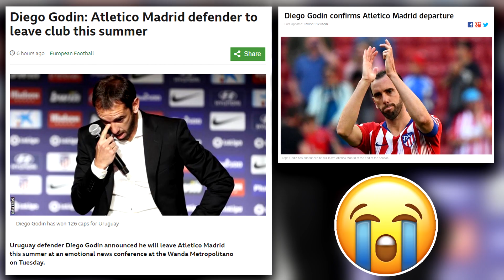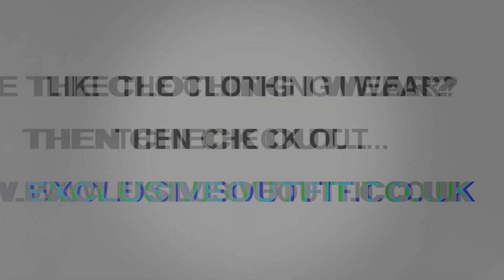Footballers Who Have QUIT!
FOOTBALLERS WHO QUIT!! Shouting out one person next video who LIKES this video...